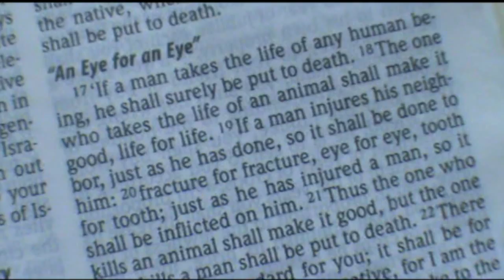Bunny Decoy Revenge, Eye for Eye, Tooth for a Tooth, Time for Chicken George to Die, Redford Texas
Justin shares wisdom and expressesdisregard for the bunny decoy shenanigans.